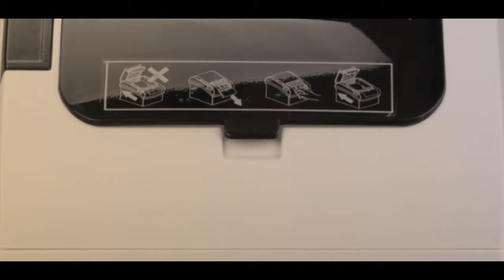Zywell Zy306white in Bangladesh..01533577689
Very well finished